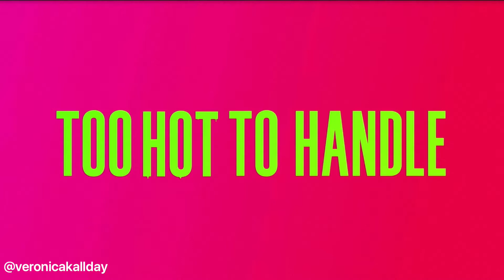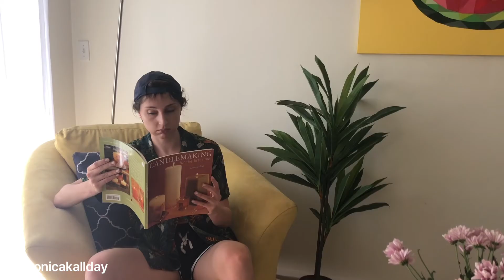Not Too Hot To Handle